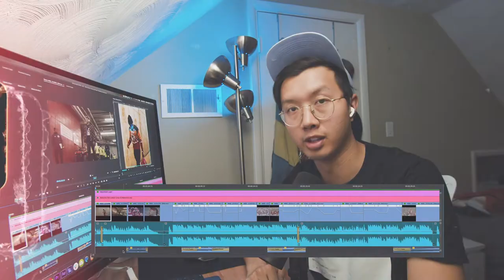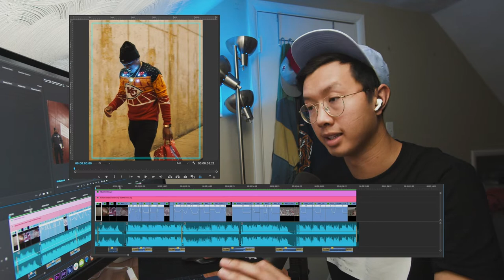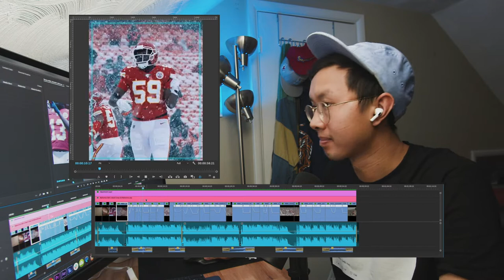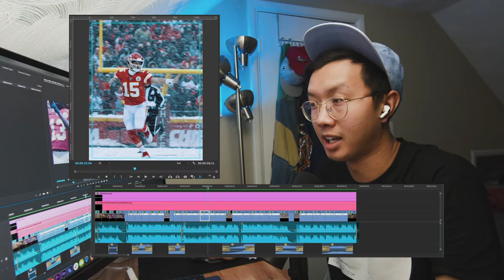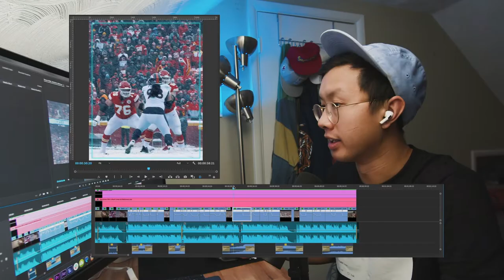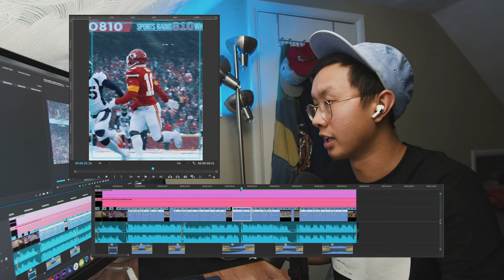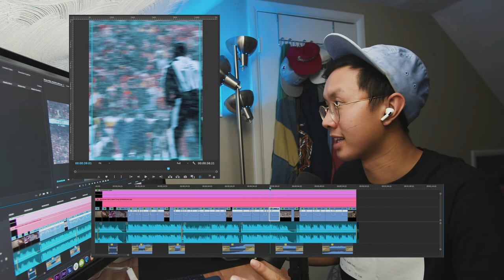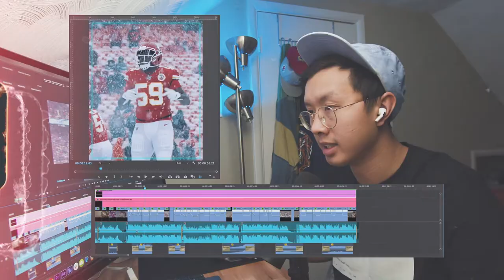Billy Quach Films: Run It Back - Episode 2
Welcome to Run It Back! In this series, I'm going to be breaking down my edits from a shooting and editing standpoint and just give my overall thoughts on how it all came together. Hoping this helps others see what goes through my mind as a creative.

Episode 2 is on my Chiefs vs Broncos edit that I shot DURING A SNOWSTORM.

My camera

My lens